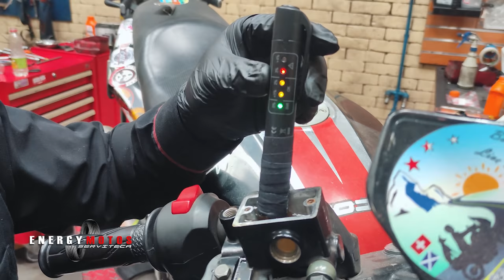Aprende a Cambiar el Líquido de Frenos Sin Fallar En El Intento.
Aprende como cambiar el líquido de frenos de una moto, estas son las 3 formas mas comunes de hacerlo.

Recuerda tener en cuenta todas las recomendaciones que damos durante el video para evitar daños o problemas con los frenos de tu moto.

si les gusto el video compártanlo con sus amigos y déjennos en los comentarios a que motos le hicieron el cambio de liquido de frenos :)

energymotos​​ liquidodefrenos yamaha mt03 ,​​ comprar una moto, motos trail, motos de aventura, el conocimiento es de todos, llantas para moto, bmw, maxi trail, big trail, offroad, f800gs, bogotá, Colombia, edward infante, serviteca,